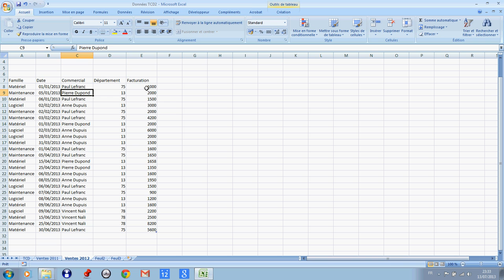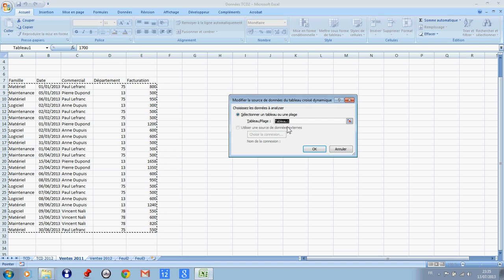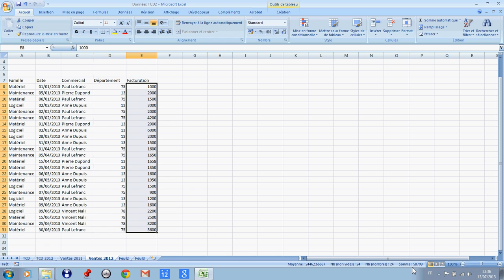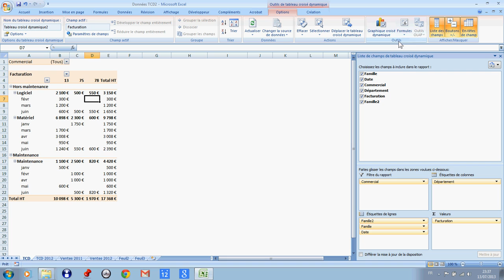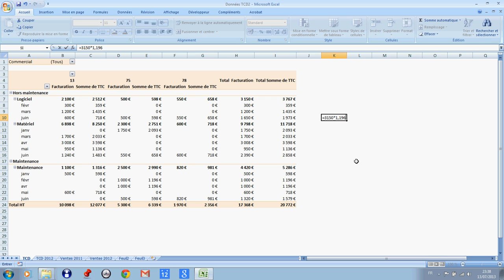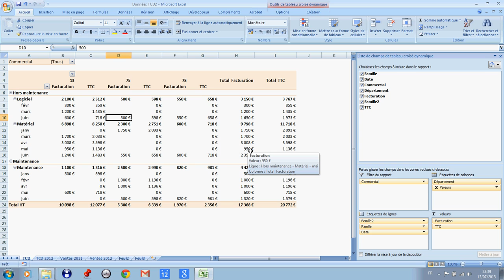Tableau Croisé Dynamique Excel | Change la Source ! 🔥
💡 Apprends à changer la source d’un tableau croisé dynamique dans Excel, même si tu es débutant ! Dans ce tutoriel rapide et ultra clair, je te montre étape par étape comment modifier la source de données sans tout casser. Parfait pour éviter les erreurs fréquentes et gagner du temps dans tes analyses Excel.

Vous apprendrez à changer une source de données dans un TCD ainsi que manipuler des formules dans un TCD.

Excel pour les débutants : les astuces pour devenir un pro de la feuille de calcul
Excel pour les débutants : les formules de base pour automatiser vos calculs
Excel pour les débutants : comment créer des graphiques professionnels
Excel pour les débutants : les raccourcis clavier pour gagner du temps
Excel pour les débutants : comment organiser et gérer vos données efficacement
Excel pour les débutants : les conseils pour devenir un expert de la feuille de calcul

Horodatage
00:00 Présentation du projet
01:33 Comment changer de source de données
01:43 Copier coller TCD Existant
02:28 Récupérer Données existantes dans un 2ème TCD
04:00 Calculer dans Un TCD